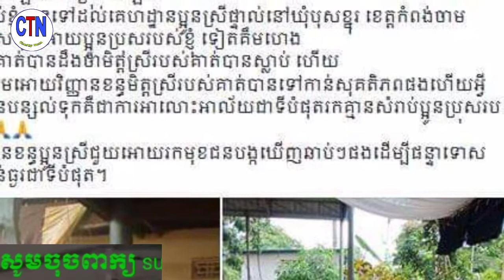ក្រុមគ្រួសារ ទៀត គឹមហេង បានទៅចូលរួមបុណ្យ ស ព នឹងចូលរួមរំលែកទុក្ខដ៏ក្រៀមក្រំ ដល់ក្រុមគ្រួសារនៃ ស ព ប្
Another family, Kim Heng, attended the funeral and will offer their condolences to the family of the sister of Christ Soklandland, who died in the accident.

ក្រុមគ្រួសារ ទៀត គឹមហេង បានទៅចូលរួមបុណ្យ ស ព នឹងចូលរួមរំលែកទុក្ខដ៏ក្រៀមក្រំ ដល់ក្រុមគ្រួសារនៃ ស ព ប្អូនស្រី​ គ្រី សុខដាឡែន ហៅ ជ្រុយ​ ដែលស្លា ប់ ដោយសារតែ គ្រោះ ថ្នាក់ ចរាចរណ៍

channel/ChanthyNews